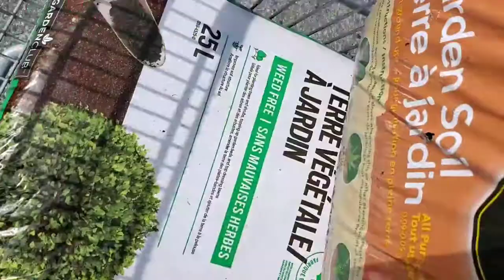Soil Mix for my Succulents 2020